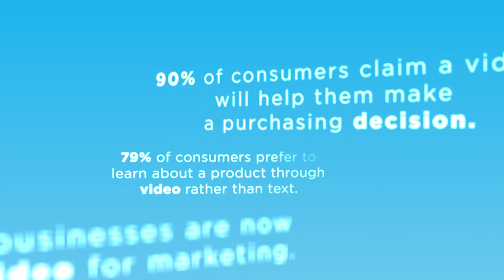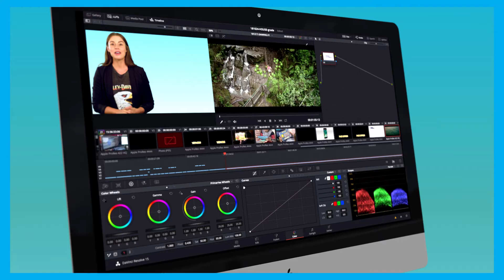Faith Express | producing social media and online content faster & cheaper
Faith Express is a new turnkey solution for producing social media and video content via an online communication and storage portal. The high tech cloud based portal facilitates the editing and production of broadcast quality videos that sell and meet client communication and marketing objectives, with an impressive 48 hour turn around.

Those clients wishing to set up their own internal departments can be advised on everything from the right camera,  to staff training, tips on scripting, pre-production and shooting.

Faith Express is a revolutionary and cost effective solution for companies and individuals wishing to produce regular video content for their social and online marketing channels.

Contact today for more information.